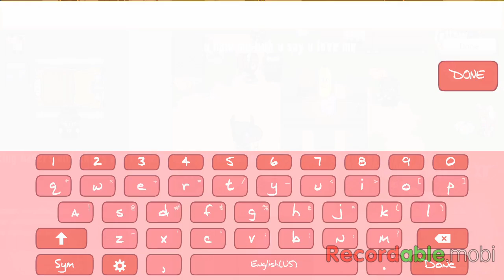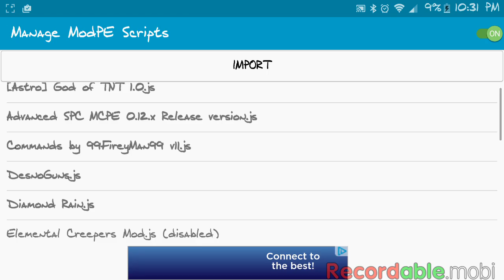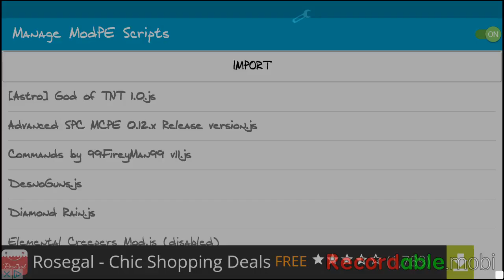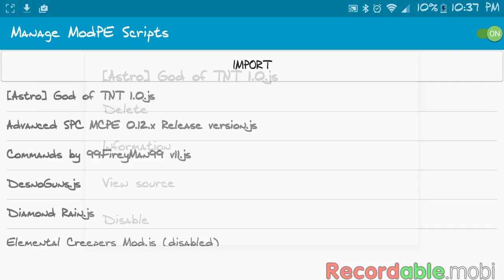Mcpe mods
Cupcakesoliver